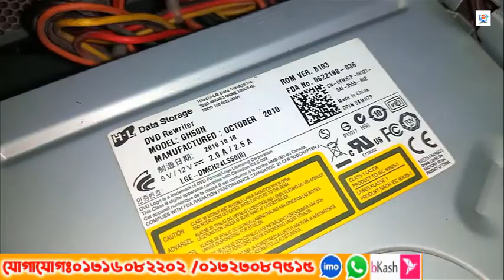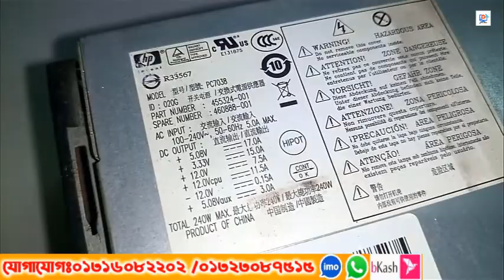একদম সস্তায় মিনি ব্র্যান্ড পিসি কিনুন || Mini Brand Pc Update Price in Bangladesh 2022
২০০/= Advence করে,
 Order conform করুন।
০১৩২৩০৮৭৫১৫ বিকাশ/imo/WhatsApp
০১৩১৬০৮২২০২ বিকাশ/imo/WhatsApp
অথবা কল করে দোকানে আসুন।

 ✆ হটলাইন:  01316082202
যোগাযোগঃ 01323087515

 Motherboard gigabyte B150m Ram slot 4ta ৫৮০০/= ১বছর

Motherboard Ausu B150m Ram slot 4ta ৫৭০০/= ১বছর

Motherboard MSI B150m Ram slot 4ta ৫৮০০/= ১বছর
Motherboard gigabyte  Ram slot 4ta B250m ৫৮০০/= ১বছর

Motherboard Asus B250m Ram slot 4ta ৫৬০০/= ১বছর

Motherboard MSI B250m Ram slot 4ta ৫৮০০/= ১বছর

GAMING Mohammad লাগলে নক করুন

Motherboard Intel H55m ৩৬০০/= ১বছর

Motherboard G41m Combo Ram slot 4ta ২৯০০/= ১বছর

Motherboard gigabyte G41m ২৫০০/= ১বছর

Motherboard Asus G41m ২৫০০/= ১বছর

Motherboard Msi G41m ২৫০০/= ১বছর

Motherboard Intel G41M ২৫০০/= ১বছর
 Motherboard Esonic G41m ২০০০/= ১বছর
Motherboard gigabyte G31m ২৩০০/= ১বছর

Motherboard Asua G31m ২৩০০/= ১বছর

Motherboard Foxcon G31m ১৮০০/= ১মাস

Motherboard Esonic G31m ১৫০০/= ১মাস

Dekstop ram]
Ram D3 2GB Any Brand ➤ ৬০০/= ১বছর

Ram D2 2GB Any Brand ➤৫৫০/= ১বছর

Ram D3 4GB Any Brand ➤১৩০০/= ২বছর

Ram D3 8GB Any Brand ➤৩০০০/= ২বছর

Ram DDR4 4GB any brand ➤১৬০০/= ২বছর
Desktop Hardisk]

Hardisk 500GB any brand➤১৪০০/= ১বছর

Hardisk 3TB any brand➤৭৫০০/= ১বছর

Hardisk 4TB any brand➤৮৫০০/= ১বছর

Hardisk 2TB any brand➤৪৫০০/= ১বছর

Hardisk 1TB any brand➤২৮০০/= ১বছর

Hardisk 320GB any brand➤ ৮৫০/= ১বছর

Hardisk 250GB any brand ৮০০/= ১বছর

Hardisk 160GB any brand ৭০০/= ১বছর

💐আসসালামু আলাইকুম 💐

🌼আমি মোঃরায়হান🌼

🌹🌹🌹যোগাযোগ🌹🌹🌹
নামঃমুহাম্মদ রায়হান
ঠিকানাঃ কিশোরগঞ্জ
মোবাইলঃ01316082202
জিমেইলঃrayhancomputer2021@gmail